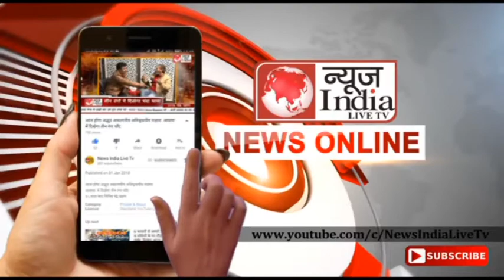News India Live Tv:हांसी में रक्त दान शिविर का आयोजन